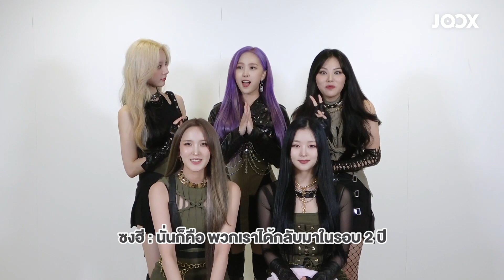BVNDIT แวะมาทักทายแฟนๆ JOOX พร้อมฝากซิงเกิลใหม่ 'VENOM'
BVNDIT แวะมาทักทายแฟนๆ JOOX พร้อมฝากซิงเกิลใหม่ 'VENOM' แฟนๆ จู๊กซ์สามารถฟังได้แล้วตอนนี้ที่นี่ 👇​